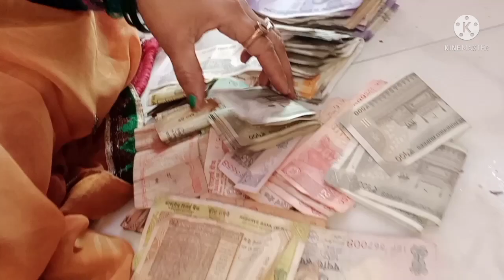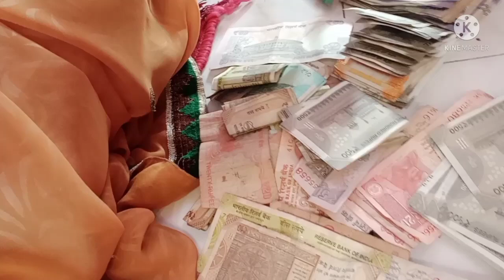हमारी खुशी का तो आज कोई ठिकाना ही नहीं है मां भगवती का खजाना 🎖️ हमने कैसे जमा किया 🌹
Hi guys jai mata di 🙏🙏 mai shobha mishra or aap log dekh raha hai Shobha mishra youtube channel toa aap sabhi logo ka swagat hai humare iss channel par. Aur guys aap log humare channel ko bilkul subscribe nhi karte toa aap log aise kyu karte ho or na hie aap log mere videos ko like karte ho or comments bhi nhi karte ki aap ko meri video kaisi lgi bata diya karo tabhi toa hum aise aur video dalenge so guys aap log humare channel ko subscribe karen or hume aage badhaiye. JAI MATA DI🙏🙏🙏

Instagram as shobha6247❤️❤️❤️❤️❤️

Facebook as shobhamishra 💞